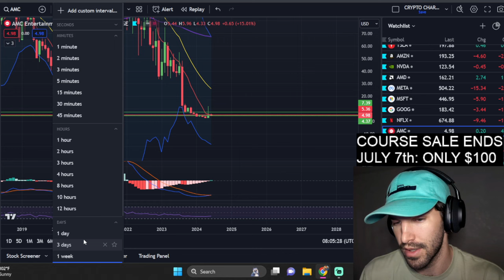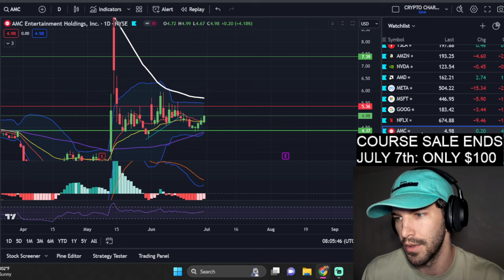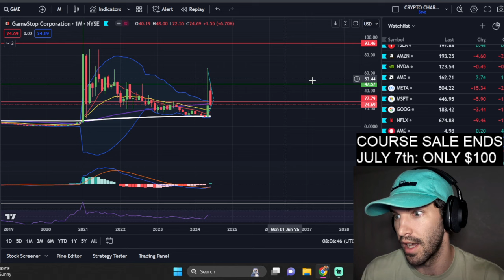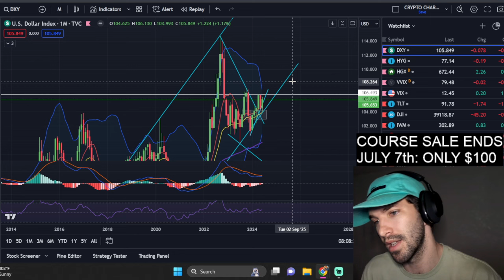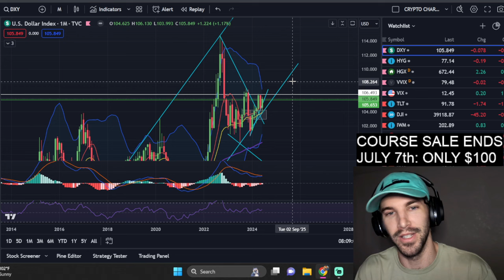HIGHER WE GO... THE BIGGER THE CRASH! Stocks to buy now? Not the Magnificent 7. Trade Like Water!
The stock market is always changing, and it can be difficult to keep up with the latest news and trends. That's why we're here to help you with our weekly stock market technical analysis. In this video, we'll take a look at the technical charts of the big six stocks: Apple, Google, Microsoft, Meta, Tesla, and Amazon. We'll use technical analysis to identify potential trading opportunities and help you make informed investment decisions. We put out a daily stocks video so you can see what stocks to buy for tomorrow. nvda STOCK. STOCKS TO BUY NOW. STOCKS FOR BEGINNERS. TRADING FOR BEGINNERS. TECHNICAL ANALYSIS. NVIDIA. why are stocks down. amc stock. gme stock. nike stock.

Here are some of the things we'll cover:

Apple Prediction
Tesla Prediction
SPY Prediction
QQQ Prediction